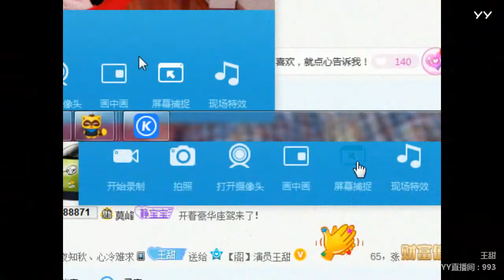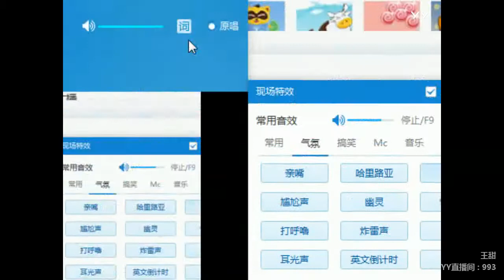YY LIVE 燃舞蹈 王甜 -《燃舞蹈》（Artists・Sing・Music・Dance・Instrument・Talent Shows・DJ・KPOP・Remix・LIVE)